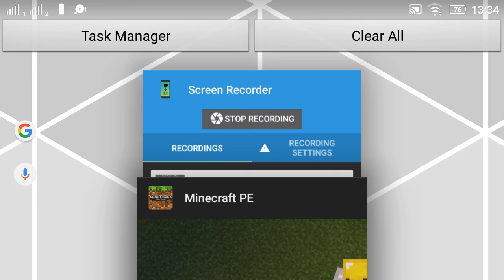Redstone | Dispenser Wardrobe | 0.14.0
Today I show you my wardrobe 20 likes for a tutorial.